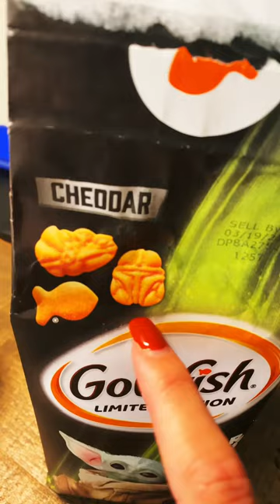Star Wars ~ Mandalorian goldfish don’t make much sense…